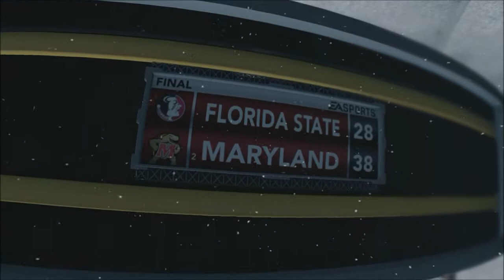NCAA Football 13 Chubs Mcstudly Road to Glory Junior Year Week 13 ep 44]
It's Week 13 and we're taking on the Florida State Seminoles.